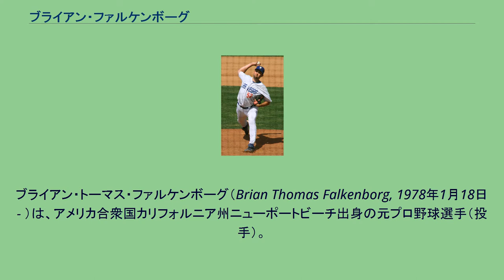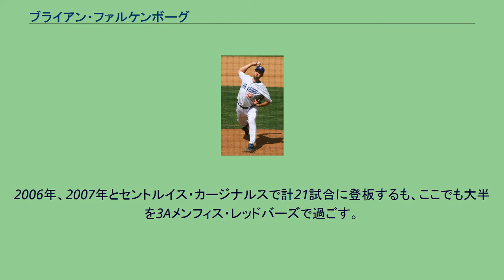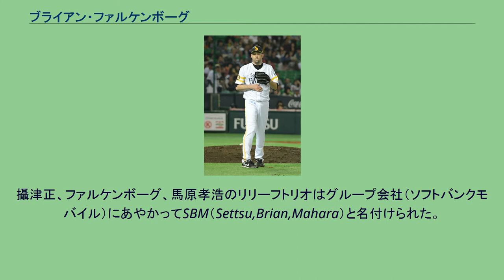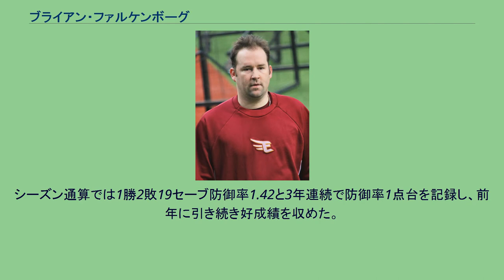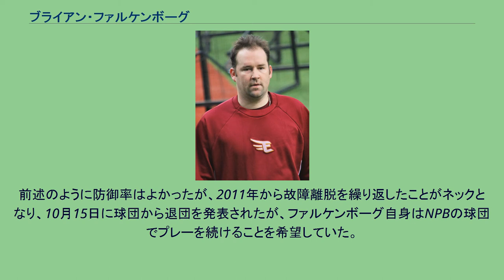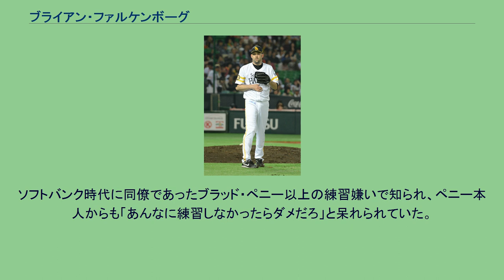ブライアン・ファルケンボーグ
ブライアン・トーマス・ファルケンボーグ（Brian Thomas Falkenborg, 1978年1月18日 - ）は、アメリカ合衆国カリフォルニア州ニューポートビーチ出身の元プロ野球選手（投手）。
レッドモンド高校3年時には6勝2敗、防御率0.75、75奪三振を記録。
1996年にボルチモア・オリオールズからドラフト2巡目で指名され、1996年7月6日に契約を結んだ。
1996年にガルフ・コーストリーグ所属のGCLオリオールズでプロとしての第一歩を踏み出す。
この年は1Aのハイデザート・マーベリックスでも1試合に登板した。
1997年の大半は1Aのデルマーバ・ショアバーズで過ごし、1998年は1A+のフレデリック・キーズ、1999年は2Aのボウイ・ベイソックスでプレーをした。
1999年10月1日、ボストン・レッドソックス戦でメジャーデビュー。
2回を投げ無失点に抑えた。
しかし、その年のオフにトミー・ジョン手術を行い、2000年はシーズン全休となった。
2000年オフにフリーエージェントとなるとシアトル・マリナーズと契約。
2001年から2003年はマリナーズのマイナー組織のサンアントニオ・ミッションズとタコマ・レイニアーズでプレーした。
2004年はロサンゼルス・ドジャースと契約。
5月9日のピッツバーグ・パイレーツ戦でメジャー初勝利を挙げたが、メジャーでは6試合に14回1/3を投げ防御率7.53で、シーズンの大半を3Aラスベガス・フィフティワンズで過ごした。
2005年はサンディエゴ・パドレスと契約するも、この年もほとんどを3Aのポートランド・ビーバーズでプレーした。
2006年、2007年とセントルイス・カージナルスで計21試合に登板するも、ここでも大半を3Aメンフィス・レッドバーズで過ごす。
2007年11月20日にカージナルスから解雇された。
2007年12月12日にキャンプ招待選手として、マイナー契約でドジャースに復帰した。
2008年には、開幕をマイナーリーグのフィフティワンズで迎えたが、6月25日にメジャー昇格。
8月8日にドジャースから戦力外通告を受けたが、8月13日にパドレスとメジャー契約を結んだ。
しかし、9月12日にパドレスからメジャー契約の解除を通告された。
ソフトバンク時代 （2013年4月14日、福岡ヤフオク!ドーム） 2009年に福岡ソフトバンクホークスへ入団。
初登板から16試合目まで自責点0を続けるなど、セットアッパーとして活躍した。
攝津正、ファルケンボーグ、馬原孝浩のリリーフトリオはグループ会社（ソフトバンクモバイル）にあやかってSBM（Settsu,Brian,Mahara）と名付けられた。
シーズン終盤には肘を痛めて一時離脱したが、攝津に続いてリーグ2位となる23ホールドを記録した。
2010年も前年に続いてセットアッパーとして起用される。
安定感は更に増し、防御率は年間を通じて0点台から1点台前半を保ち続け、FIPでも0.83を記録するなど活躍を見せた。
SBMのトリオに加え、甲藤啓介、シーズン後半より調子を上げてきた森福允彦らを加えたリリーフ陣は12球団で唯一の救援防御率2点台（2.84）を記録した。
オールスターではファン投票で初選出され、2年連続の出場を果たした。
最終的に42ホールドポイントを挙げ、防御率は2年連続の1点台で、チームメイトの攝津と共に最優秀中継ぎ投手のタイトルを獲得。
外国人投手が最優秀中継ぎ投手のタイトルを獲得するのはファルケンボーグが初めてである。
一方、クライマックスシリーズではレギュラーシーズンで完璧に抑え込んだ千葉ロッテマリーンズに2試合登板したが、第5戦では7回に逆転を許し、第6戦では大松尚逸に試合を決める2点本塁打を打たれるなど2試合で計5失点を喫し、チームはCS敗退となった。
2011年は開幕直後に不調で離脱した馬原に代わりクローザーを務めた時期もあった。
序盤はやや不安定な投球があったものの7月1日のオリックス戦で失点した後はシーズン終了までの31試合を失点0で切り抜け、リリーフの一角として絶対的な安定感を保った。...